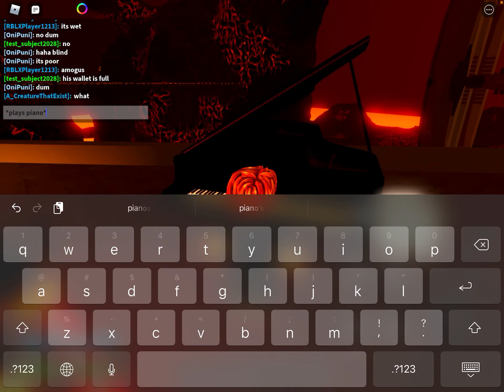HEY GUYS THIS IS LIGHTSABER BATTLE GROUND WITH MY VOICE And remember to make it loud(the video)